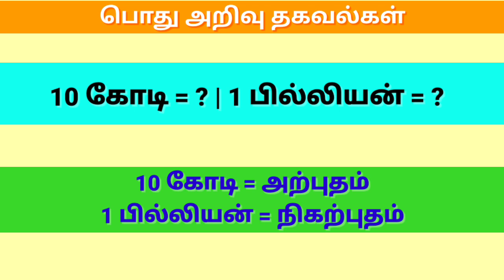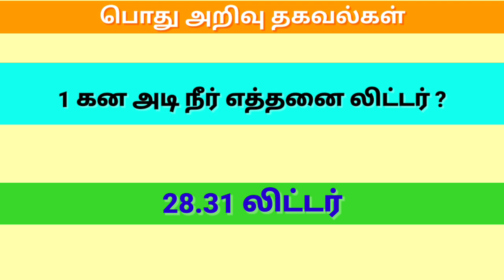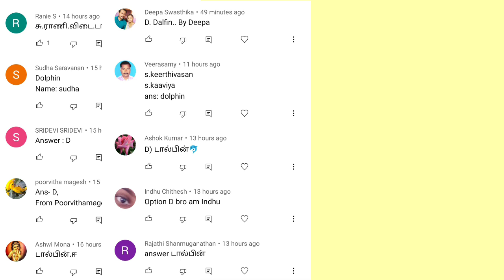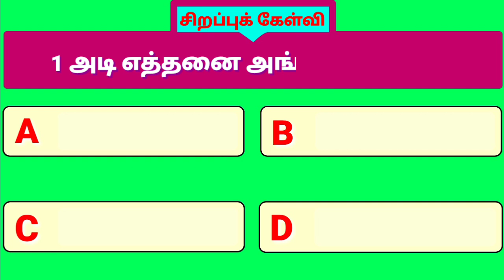Measurements GK - Interesting கேள்விகள் in tamil|General Questions in tamil |GK quiz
Welcome to Tamil GK channel - General knowledge in tamil.

In this video presenting the General knowledge questions and answers about Measurements GK in tamil - அளவீடுகள் பற்றிய பொது அறிவு தகவல்கள்.

Pothu arivu
Tamil GK
Gk in tamil
Tamil General knowledge Questions with Answers
science GK quiz in tamil
General science GK questions and answers
Measurements GK in tamil
Maths GK in tamil
Basics GK information in tamil
பொது அறிவு தகவல்கள்
பொது அறிவு தகவல் களஞ்சியம்
பொது அறிவியல் வினா விடைகள்